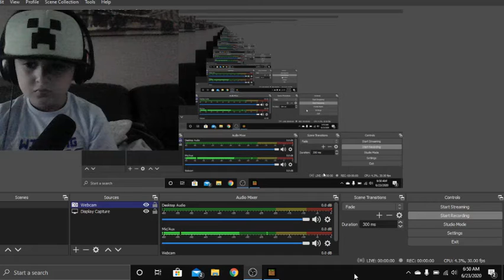we found diamonds!!! #5